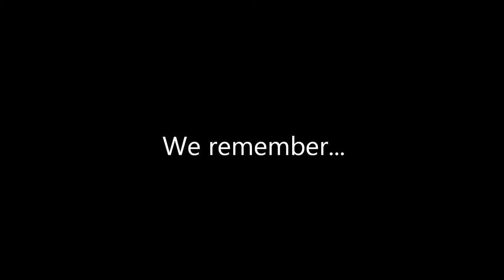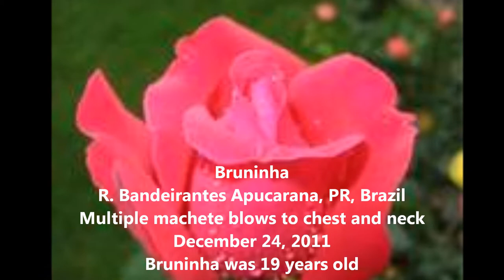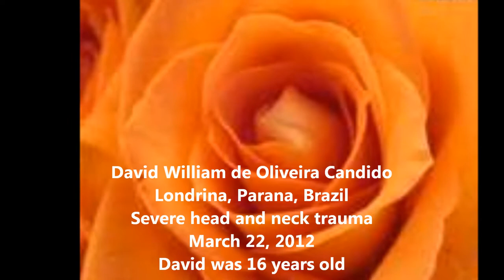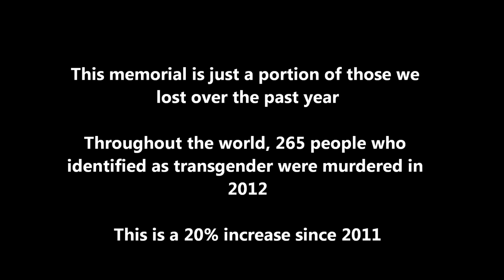Transgender Day of Remembrance 2012 Memorial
This movie was made in honor of all of the transgender people around the world who lost their lives violently in 2012.  This movie will be/was shown at the Transgender Day of Remembrance event at Housing Works, Inc. 13th Street site in Chelsea in New York, NY held by Housing Works, Inc. Transgender Empowerment Program, Transgender Transitional Housing Program and Positive Health Project on Friday, November 30, 2012.  I must note that this event was rescheduled due to the events of Hurricane Sandy.  The annual Transgender Day of Remembrance takes place on November 20.

Credits:

Photos, corresponding personal information, photo of Rita Hester and information on Ms. Hester obtained from the International Transgender Day of Remembrance website, transgender.org.  Additional information and statistics obtained from "13 Transgender Americans Murdered in 2012" by Diane Anderson-Minshall at The Advocate, advocate.com, published on 11/20/12.  Additional statistical information obtained from "It's Time to Remember: 265 Trans People Murdered in 2012" by Steve Williams at Care2 make a difference, care2.com, published on 11/20/12.

This movie was produced and edited by Laura Hermann, LMSW.